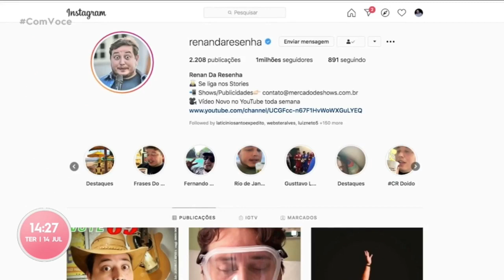Com Você - Humorista Renan da Resenha fala sobre a recuperação da Covid 19